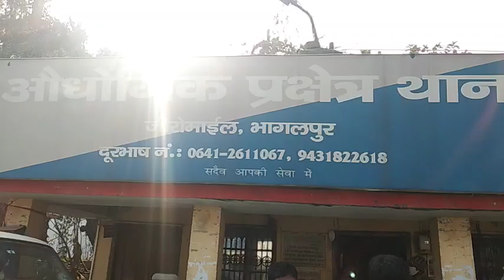भागलपुर की कुछ खास खबरें ।